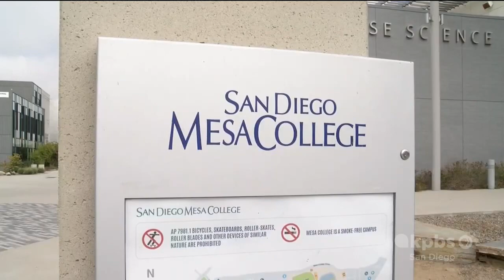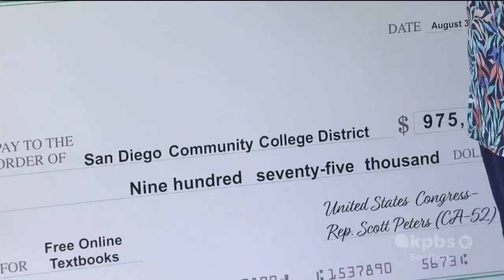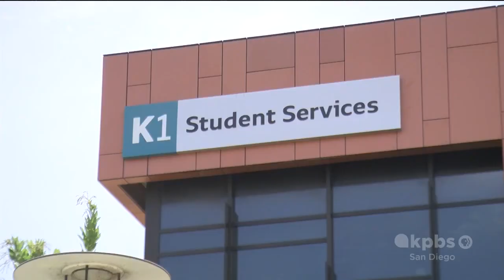KPBS-SD: SDCCD Receives Grant for Free Online Textbooks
KPBS-SD, August 3, 2022, 5:09 p.m.